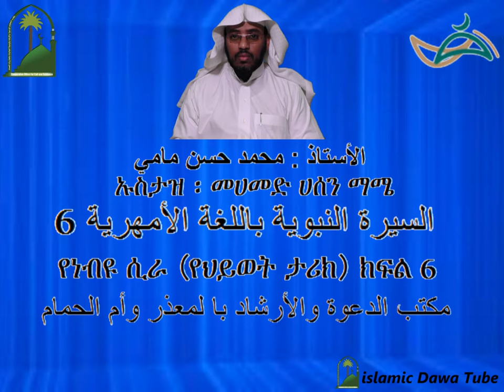السيرة النبوية باللغة الأمهرية 6 ሲራ（የህይወት ታሪክየነብዩ